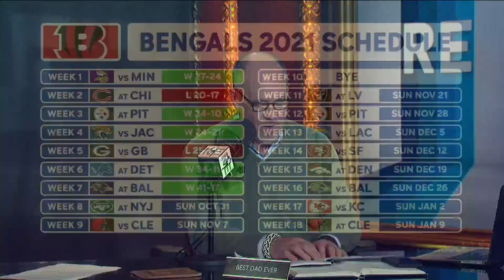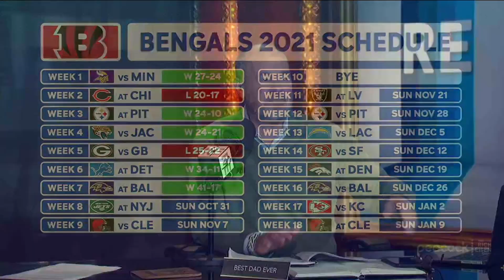The Bengals are on the Rise...Along with Their Fans' Suddenly Lofty Expectations | Rich Eisen Show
Rich Eisen and a drunk-on-victory Bengals fan caller run through the rest of Cincinnati’s schedule with game-by-game predictions.